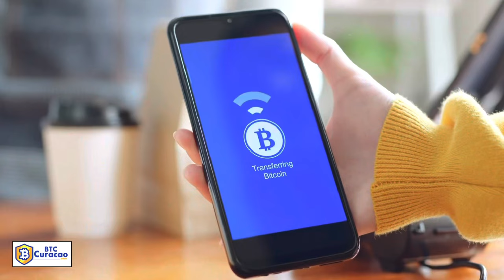Btc- Exploring the World of Bitcoin in Curacao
The exciting world of Bitcoin in Curacao!  I invite you to discover how this cryptocurrency is gaining popularity on our beautiful island.

First and foremost, I'll introduce you to Blink.sv, an easy-to-use and secure Bitcoin wallet. With Blink.sv, you can manage your Bitcoins effortlessly and make quick and secure payments.

Don't miss this opportunity to dive into the world of Bitcoin and join the growing community of users in Curacao. Download Blink.sv and uncover how this technology is revolutionizing the way we handle money.

Join the Bitcoin revolution in Curacao and be a part of the financial future! I look forward to seeing you on our exciting journey through the world of cryptocurrencies!